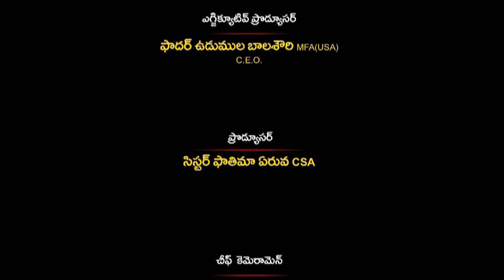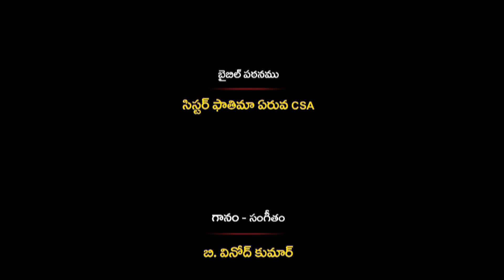Problem - Solution | Fr.P.Mariadas,Divya Pooja(18-MAY) | Divyavani TV